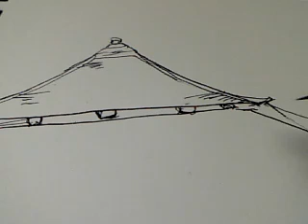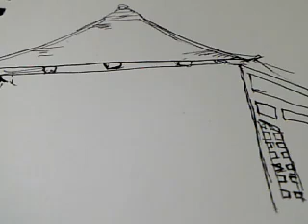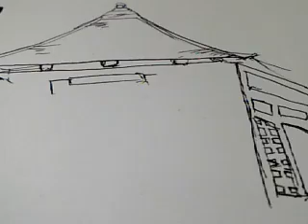daily drawing 00319